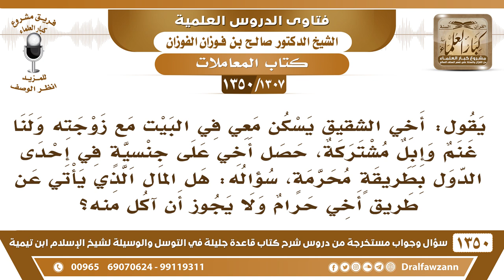[1307 /1350] أخي حصل على جنسية إحدى الدول بطريقة محرمة، فهل المال الذي يرسله لي يصير حراما؟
-[1307 /1350] السؤال: يقول: أخي شقيقي يسكن معي في البيت مع زوجته ولنا غنم وإبل مشتركة، حصل أخي على جنسيةٍ في إحدى الدول بطريقةٍ محرمةٍ، سؤاله: هل المال الذي يأتي عن طريق أخي حرام ولا يجوز أن آكل منه؟
الجواب: إذا كان اكتسبه من وجهٍ مُحَّرم فهو حرام، اكتسبه من الربا، من القمار، من الغش، فهو حرام، أما إذا اكتسبه بالبيع والشراء الذي ليس فيه حرام، أو اكتسبه بالاحتراف والعمل ليس فيه حرام هذا حلال، لكن يأثم على الكَذب والاحتِيال يأثم عليه، وأما ما كسبه بطريقٍ مباح فهو حلال.
للاشتراك في قناة الشيخ صالح الفوزان
أسئلة وأجوبة من شرح قاعدة جليلة ( 1350 ) مقطع

للاستفسار والإقتراحات والدعم
رئيس الفريق
لمشروع كبار العلماء